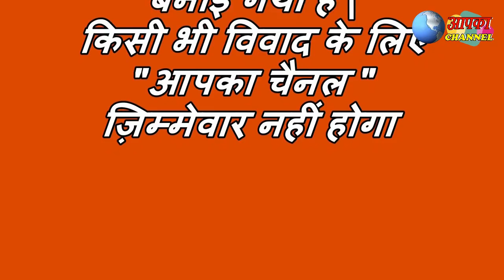Kangra News: नशा तस्करों के विरूद्ध पुलिस का रवैया लापरवाह , लोगों ने किया पुलिस चौकी का घेराव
नशा तस्करों के विरूद्ध पुलिस का रवैया लापरवाह , लोगों ने किया  पुलिस चौकी का घेराव ,पुलिस नहीं कर रही कड़ी कार्यवाही